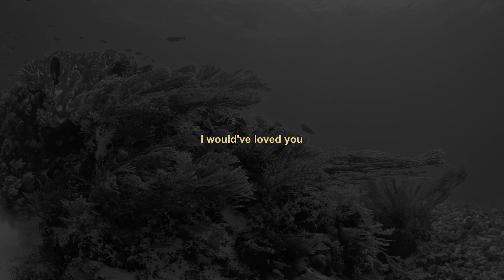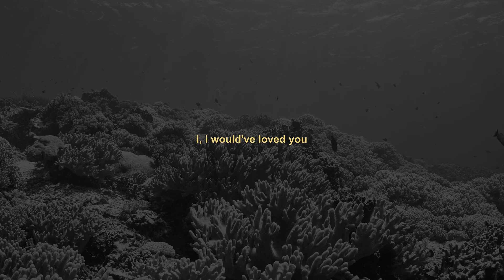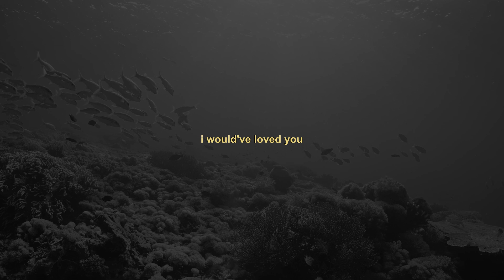Jessie Murph: I Would've (lyric video)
lyrics:
I would've loved you
Would've stayed up all night
I could've loved you
For the rest of your life
Would've taken the cocaine off your lips
Ripped out the bottle from your fist
I, I
Woke up at the bottom of my bed, the bottom, baby
Went through hell and back for you and this how you repay me?
Put two and two together, you sound motherfuckin' crazy
Switch that back to back and know you wish you pushin' daisies
Hope you fuckin' hate it
And when you act this road along, long, long
Feeling sorry, feelin' low, low, low
It's no one's fault besides your own, own, own
I, I would've loved you
Who knew? That bitch has a screw loose
Could've had all this, woo-hoo, now you're gon' fuck with this voodoo, yeah
Sideways, now just look at you sideways
Bro, get the fuck out my driveway, you broke the window with no pain, yeah
So when you act this road along, long, long
I, I
I, I